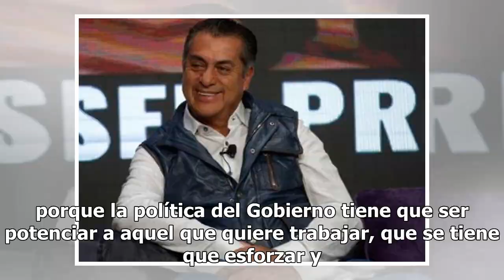Sur del país sufre desgracia de la flojera: El Bronco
Nuevo León.- La región sur y sureste del País sufre de la desgracia de la flojera, por lo que el Gobierno Federal debe reconsiderar sus políticas de apoyo a quien quiere trabajar y se esfuerza como en el norte donde se vence la adversidad, dijo el gobernador de Nuevo León, Jaime Rodríguez. Durante l...